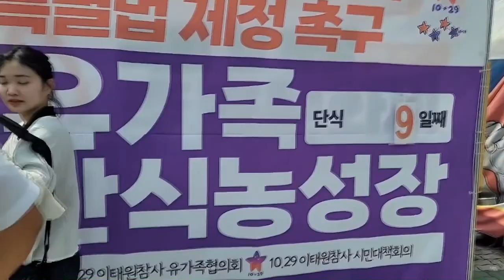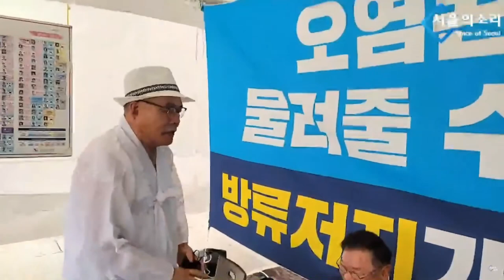9일째 단식중인 이태원 참사 유가족 찾아뵌 이재명 (+윤재갑, 윤재갑)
1년전부터 유튜브 수익 창출을 정지당한 서울의소리는 광고 없이 후원으로만 운영되어 재정에 어려움을 겪고 있습니다. 서울의소리는 2004년부터 지금까지 20여년 동안 어떠한 탄압에도 그 뜻을 굽히지 않고 노무현 대통령 탄핵 반대, 이명박 구속, 박근혜 탄핵, 윤석열 타도, 김건희 구속 행동에 앞장서 왔습니다. 서울의소리 정상 운영을 위해 여러분들께 정기 후원을 호소드립니다. ✅정기후원
✅김건희 다큐 '퍼스트 레이디' 제작 리워드 펀딩 신청하기:
         5만원 (시사회 티켓 2매 + 포토 제작 에세이집)

 △ 월~금 오전 6시 : 류효상의 신통알
 △ 월~금 오전 8시 : 유용화의 뉴스코멘터리
 △ 월~금 오후 8시 : 이정헌의 허니라이브
 △ 월수금 오후 1시 : 박예슬의 톡터뷰
 △ 월 오후 4시 : 백은종 양희삼 안진걸의 세상속으로
 △ 화 오후 1시 : 백은종 깨어있는 박대희 기자의 가짜 뉴스 팩트 체크
 △ 화 오후 5시 : 백은종 정대택의 응징의 부활
 △ 수 오후 3시 : 김태형 백자의 ㅆㄷㄱ
 △ 목 오후 2시 : 김맹구와 선을 넘는 사람들
 △ 일 오후 9시 : 남태우의 민폐투어